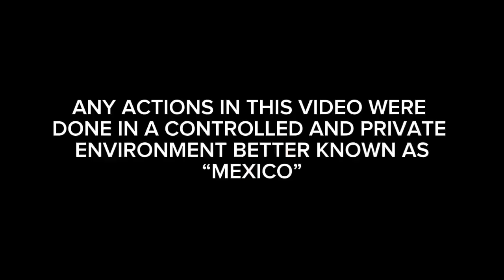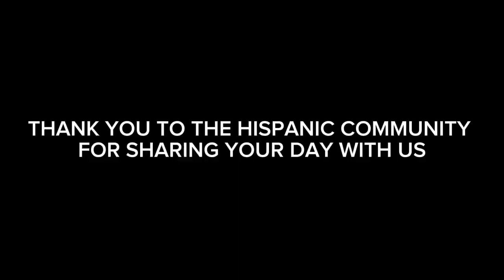(MUST WATCH) I WENT TO A MEXICAN INDEPENDENCE DAY CELEBRATION!!